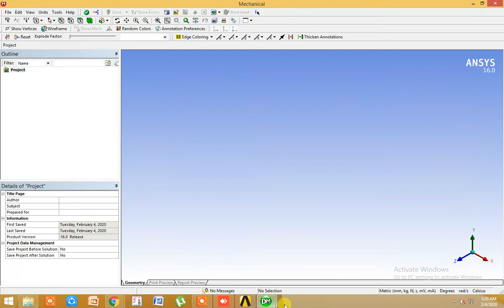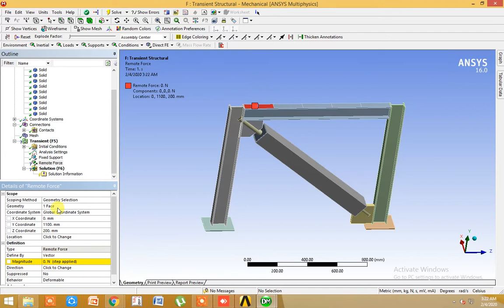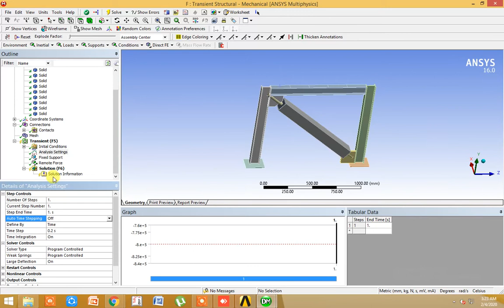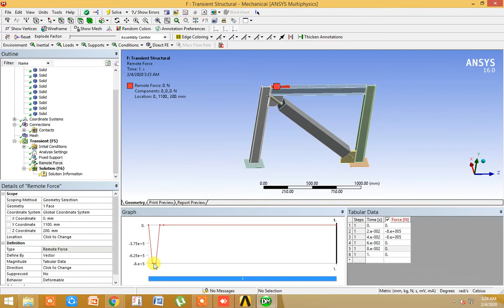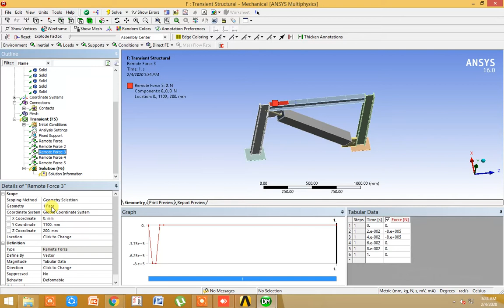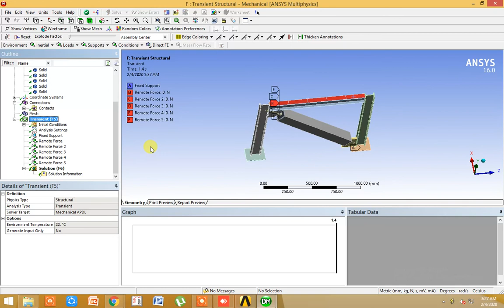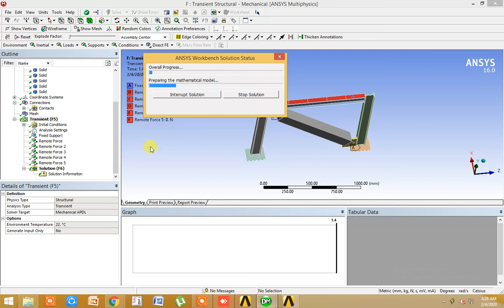MOVING LOAD ANALYSIS ON BRB DAMPER IN ANSYS - Prashant Patil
Best ANSYS Workbench Tutorial on the internet! - Introduction to Static Structural. Ansys, is an engineering simulation software which use Finite Element Analysis. You will see various models regarding civil engineering work. And how to apply boundary conditions and loads and show stress and deformation results.
Contact to learn more about Civil Engineering Software Programs with our integrated CAD Training Course. Learn to grow yourself and sustain in the industry.

 Leave your comments for new ideas!
 Check out my Facebook and Instagram page for more discussion in the links!